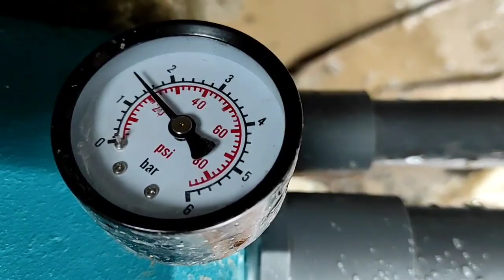Renovasi Sumur Bor Dan Cara Memasang Pompa Air Jet Pump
Cara membuat sumur bor dan konstruksi sumur bor yang baik dan benar agar sumber air besar dan pompa jet pump bisa bekerja maksimal.
Cara memasang atau proses pemasangan pompa air jet pump yang baik dan benar akan terhindar dari kemungkinan jet pump tidak keluar air.